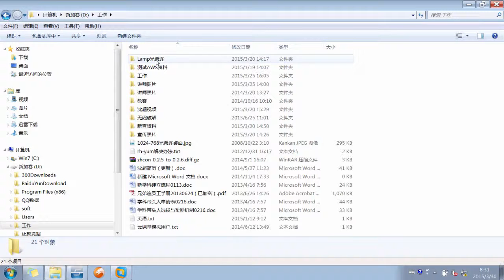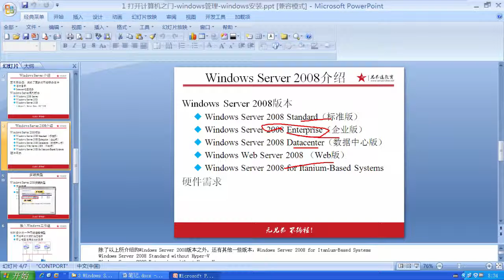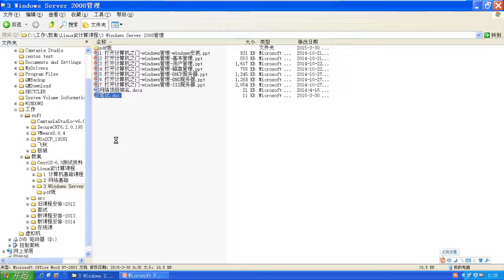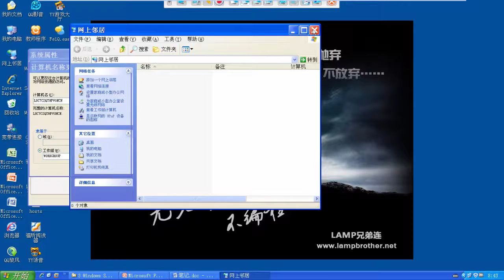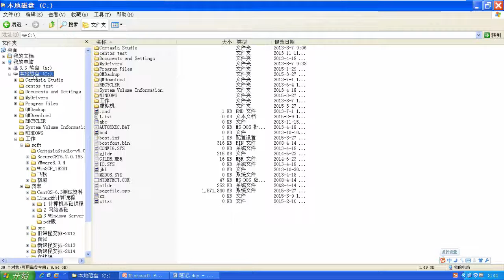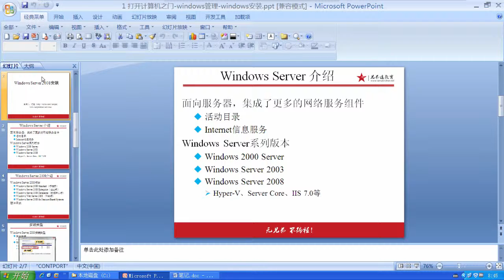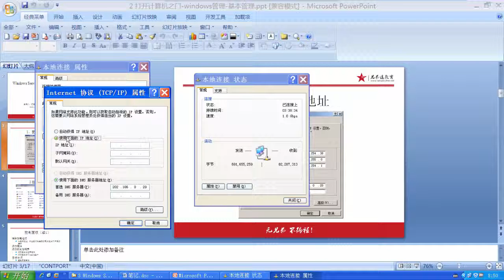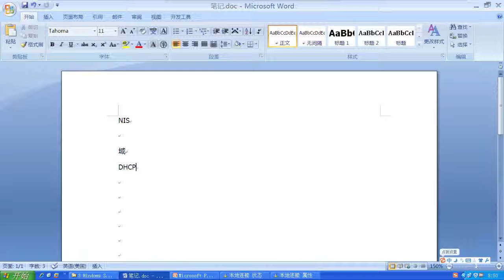兄弟连Linux运维工程师课堂实录 Windows Server2008 1 Windows Server简介1